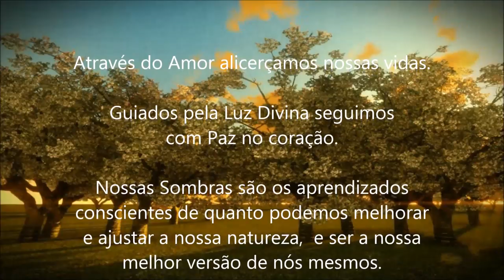Vamos falar de AMOR?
Michele Vernier

▶Links recomendados

Programas que uso:
▶ Moviemaker

Equipamentos que uso:
▶ Camera: Iphone 6
▶ Microfone: Kit Microfone Lapela + Adaptador Celular Smartphone Youtuber
▶ Iluminação: 2 lampadas de 45W / 5500K